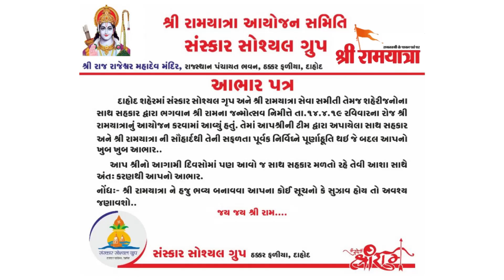DAHOD || SHRI RAM NAVMI SOBHA YATRA || 2019 || Sanskar social group dahod